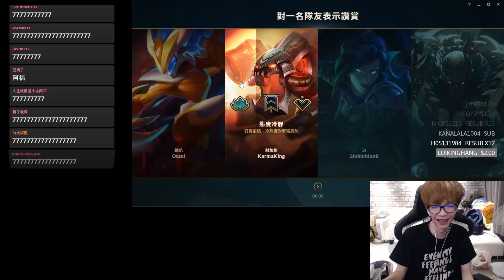【Gear】分享在高中對女同學的經驗！花輪想要參加下年中國新說唱？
花輪無私分享他的高中時期的校園經驗
勒布朗被對面熱情關照 最後主堡一戰超激烈！